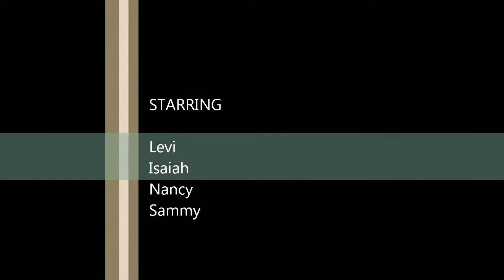Skrillex Zombie Attack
Zombie!!! Kill it! While rocking out to Skrillex!